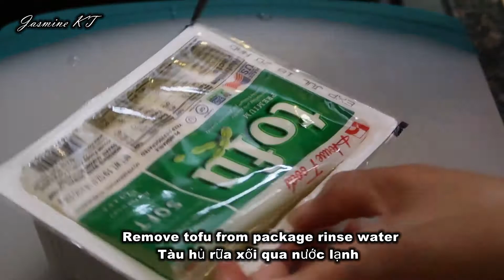Tàu Hủ Non Sốt Xì Dầu/Tàu Hủ Non Sốt Dầu Hào - Tofu Sauteed With Soy Sauce - by Jasmine Kitchen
Ingredients:
1 pk soft tofu (1 lb 3 oz)
For the soy sauce mixture:
1 tbsp soy sauce
1 tbsp oyster sauce
1 tsp honey
1/4 tsp garlic powder
1/4 tsp fine pepper
1/4 tsp chicken seasoning
1 tbsp water
 and some cilantro, jalapeno, hot chili pepper, green onion, garlic

Nguyên Liệu:

1 hộp tàu hủ non (538 g)
phần nước sốt tương-xì dầu
1 mc xì dầu-tương
1 mc dầu hào
1 mcf mật ong
1/4 mcf tỏi bột
1/4 mcf tiêu bột
1/4 mcf bột nem
1 mc nước
thêm một ít hành lá, ngò, ớt, tỏi

Tap the "Bell" to get notification new videos.

thông báo mỗi khi có video mới.
Jasmine cảm ơn Anh Chị em và các Cô Chú Bác đã xem và ủng hộ.

Happy Cooking-Baking and Enjoy!